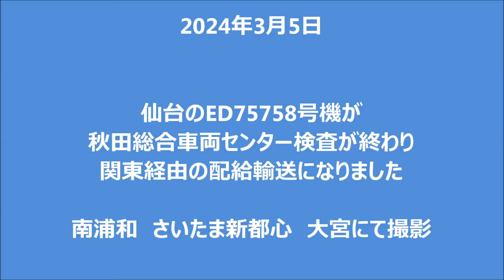2024年3月5日EF8181号機牽引ED75 758号機 AT出場配給 南浦和 さいたま新都心 大宮にて撮影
2024年3月5日

仙台のED75758号機が
秋田総合車両センター検査が終わり
関東経由の配給輸送になりました

南浦和　さいたま新都心　大宮にて撮影